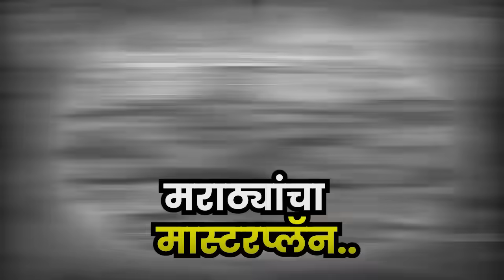Manoj Jarange Patil News | महाबैठकीत मनोज जरांगे पाटील यांनी मराठ्यांना हे पर्याय सुचवले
Manoj Jarange Patil News | लोकसभा निवडणुकीच्या पार्श्वभूमिवर मराठा समाज चांगलाच आक्रमक झालाय.. सरकारला कैचित पकडून, आरक्षण मिळवण्यासाठी गावागावत बैठका पार पडतायेत.. राज्यभरातला मराठा समाज मनोज जरांगे पाटलांच्या नेतृत्वाखाली एकवटलय.. नेमक्या याच मराठा समाजाला पुढची दिशा दाखवायला अंतरवालीत मराठा समाजाची महाबैठक पार पडली या बैठकीत मनोज जरांगे पाटलांनी एकमताने काही पर्याय सुचवलेत.. ते पर्याय काय? हेच या व्हिडीओतून पाहुयात